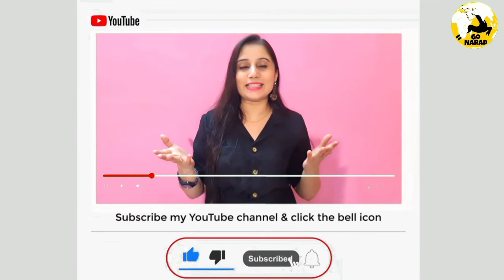Shahjahan Mumtaj Jahanara : शाहजहां और मुमताज की प्रेम कहानी झूठी थी? | Shah Jahan Mumtaz love story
About us :-
स्वागत है आपका " @goNarad " यूट्यूब चैनल पर।
यहाँ आपको मिलेगी हर मुद्दे की सही और पूरी जानकारी,
यहां आपको मिलेंगी latest news updates, short hindi stories , audio stories , poems , motivational biographies , amazing facts , educational videos.
तो भैया , filmi kisse या kahaniyon के शौकीन हो, थके हारे ऑफिस से लौटे हो या
कर रहे हो परीक्षा परिणामों का इंतजार या राजनीति की बातें करे बिना चैन न मिलता हो, तो हो जाइए हमारी मित्र मंडली में शामिल,

फिर आपके जीवन को हर दिन थोड़ा बेहतर बनाने की जिम्मेदारी हमारी।

welcome to GoNarad YouTube channel. Go Narad is all about latest news, biography , hindi story , poems , entertainment , facts , and other useful information.